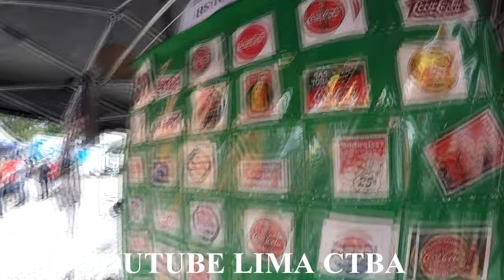GM DAY PART 04 + OPALA + DIPLOMATA + IMPALA + C14 + LIMA CTBA